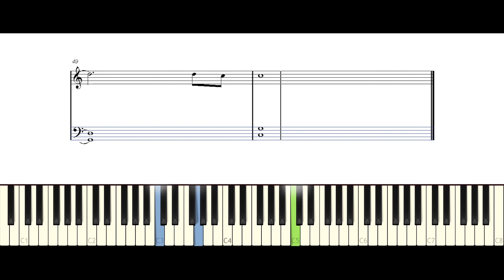악보/피아노 슬기로운 바이엘 생활 - 아로하